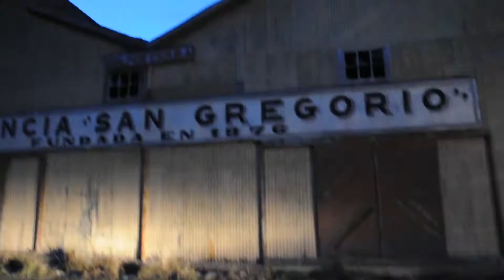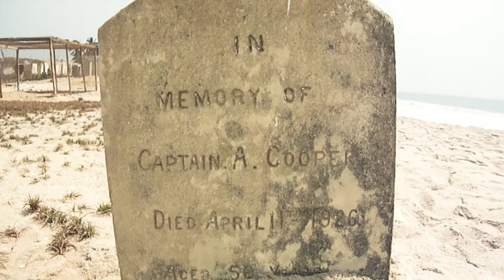On Ghost Towns: Abandoned Buildings and Deserted Cities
Ghost towns are not for everybody, but I totally love them. For this video I visited the following locations:
- Epecuen (Argentina): A popular lakeside resort in the roaring ‘20s, and then, disaster stroke… The abandoned slaughterhouse and adjacent dead forest are a perfect location for a horror movie.
- Gbecon (Benin): A.k.a “Les Comptoirs Coloniaux de Gbecon”. Among the fantastic deserted beaches of Grand Popo, a colonial outpost that was used to trade slaves, spices and other goods.
- Estancia San Gregorio (Chile): Truly at the end of the world, an overwhelming mixture of abandoned colonial village and Antarctica outpost. This ghost town is chilling: dilapidated colonial buildings from 1876 on a deserted beach with rusting wrecks of 19th-century British steamships. Watch the sunset and enjoy the total darkness, total solitude and total silence.
- Ada Foah (Ghana): A beach cemetery, an old Presbyterian church, the ruins of a colonial fort, and some dilapidated colonial buildings hosting wild hogs. The presence of humans (i.e. kids asking for money and adults using the fort as a public toilet) spoils the atmosphere.

Credits:
Filmed, Directed and Produced by Fabio Tabbo’
Project Manager: Aurelie St. Marc
Video Editor: Lasha Kalandadze
Webmaster: Roman Hutnik
Web Assistant: Nikola Burchevski
Content Editor: Sherissa Sia
Social Media Coordinator: Katarina Ludrovska
Social Media Assistant: Myzel Perez
Illustrator: Adriana Robu
Graphic Designer: Kateryna Kyselova
IT Expert: Ken Anderson
Accountant: Rebecca Travis
Special Thanks: Elvire Egbo Glèlè, Rosario Centola, Giorgio Sparaci, Silvia Coni, Stefano Mancini, Marco Platzer

Filmed by Fabio in the following locations:
Argentina, Epecuen - 2015
Benin, Gbecon - 2013
Chile, Estancia San Gregorio - 2015
Ghana, Ada Foah - 2012

for the details of each location covered in the video, along with thousands of my other pictures and videos. I lived in more than 65 countries during my first 40 years, and I hope my travel blog can inspire you to live to the fullest. Enjoy!

Fabio